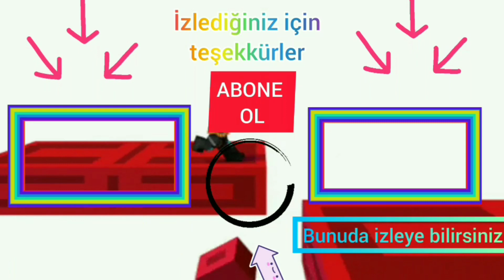Ninjago Komik Montaj #11 (Gülme Garantili🤣🤣🤣)